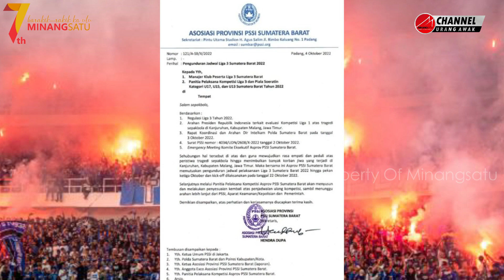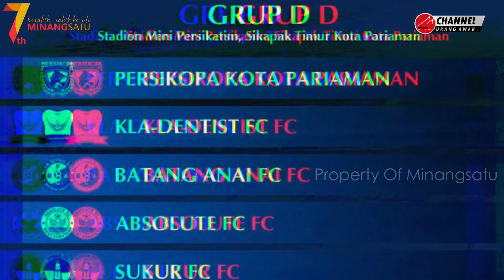INI DIA DAFTAR PESERTA DAN PEMBAGIAN GRUP LIGA 3 SUMBAR | SIAPA SANGGUP KE NASIONAL???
Ayo tonton dan share Minangsatu!